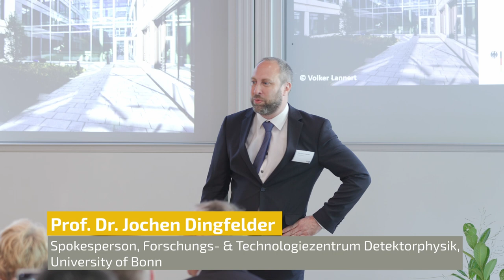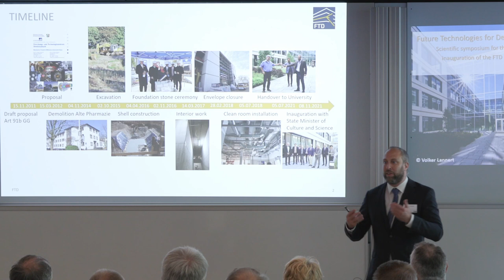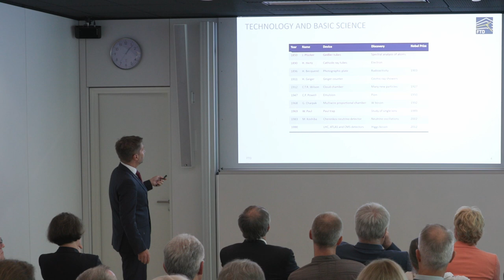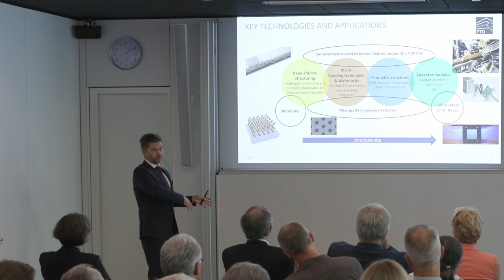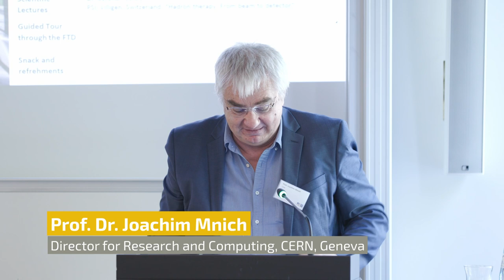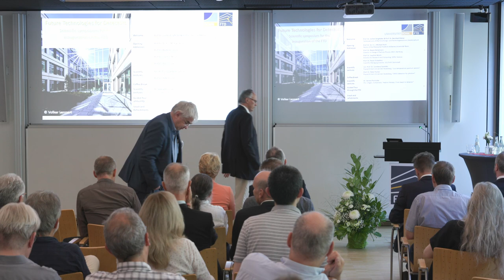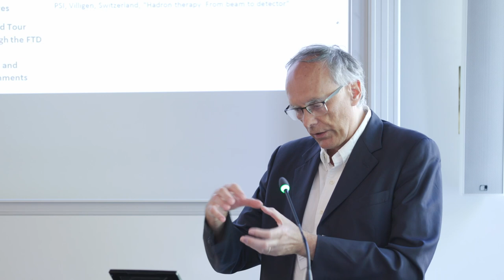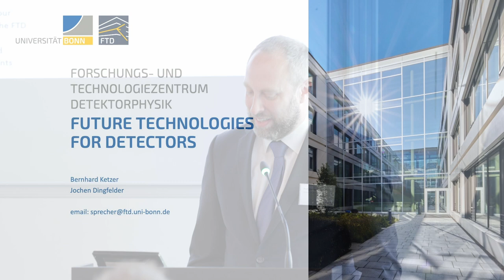Future Technologies for Detectors: Scientific symposium for the inauguration of the FTD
The scientific symposium for the recent inauguration of the new Forschungs- und Technologiezentrum Detektorphysik (FTD) at the Rheinische Friedrich-Wilhelms Universität Bonn.

00:00 Welcome by the Spokespersons
of the Forschungs- und Technologiezentrum Detektorphysik
Prof. Dr. Jochen Dingfelder & Prof. Dr. Bernhard Ketzer
08:38 Greetings from Prof. Dr. Dr. h.c. Michael Hoch
the Rector of the University of Bonn
15:21 Greetings from Prof. Dr. Beate Heinemann
Director in charge of Particle Physics, DESY, Hamburg
20:33 Greetings from Prof. Dr. Joachim Mnich
Director for Research and Computing, CERN, Geneva
27:00 Greetings from Prof. Dr. Paolo Giubellino
Scientific Managing Director, GSI/FAIR, Darmstadt